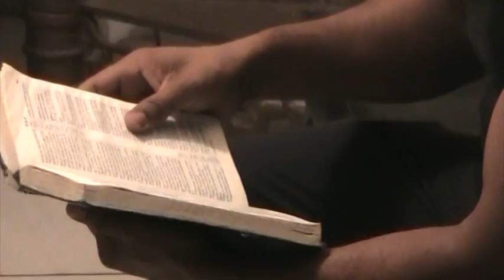GRAVAÇÃO DO VIDEO PARA PEÇA - GERAÇÃO DE SAMUEL 20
VIDEO GRAVADO  NAS DEPENDÊNCIA DA IEQ DE PORTO NOVO, QUERO LEMBRAR QUE TODOS OS PARTICIPANTES SÃO SERVOS DE DEUS,CONVERTIDOS E ABENÇOADOS. ( Filmagem: Geromagal )